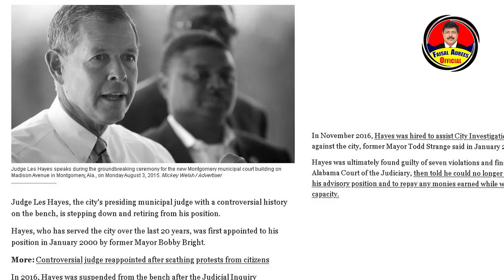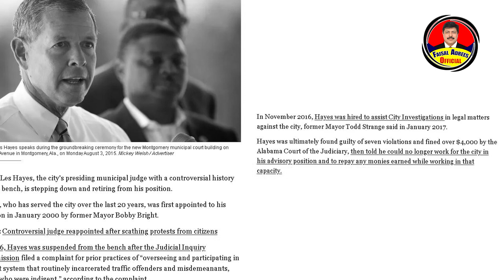کرپٹ ججز کے خلاف کارروائی کیوں نہیں ہو سکتی ۔۔؟ | سُنئیے، دیکھیے سینئر صحافی فیصل بٹ کا بولتا کالم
شراب میں دھت ججز پر کس نے گولیاں چلائیں۔۔؟
نسیم حسن شاہ نے کس لیڈر کے قتل کا اعتراف کیا ۔
امریکہ میں آٹھ ججز کو کیوں پکڑا گیا۔